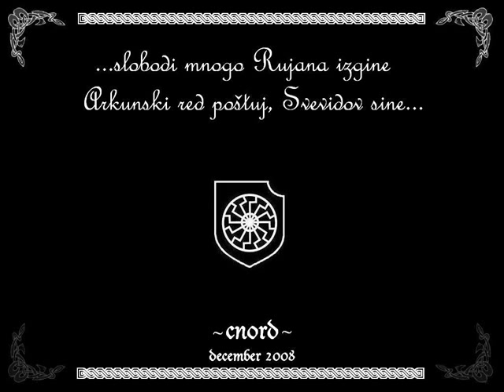Slavogorje - Jutro Nad Arkonom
Pics were taken on cape Arkona, island Rügen. Jutro nad Arkonom is Morning Upon Arkona in english...